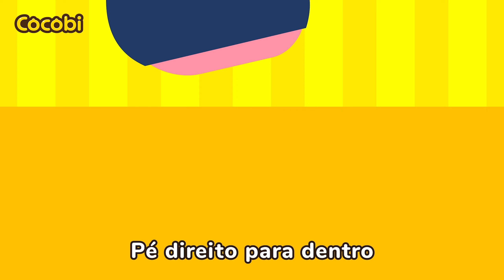Hora de Uma Vacina! | Músicas Infantis | Cocobi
“Estou com frio”
“Oh! O inverno chegou“
“É hora de tomar uma vacina!”
Em um dia de frio no inverno
Você pode pegar uma gripe
Minha mãe me disse
Que é hora de tomar uma vacina
Estou com medo da vacina
Eu não quero tomar uma vacina
“Porque você está com medo?”
“Porque isso dói!”
“Ouça a mamãe”
A vacina assustadora
Vai te ajudar a estar bem mais segura
As vacinas criam anticorpos
Que ajudam a combater o vírus
Seja vacinado
Assim não pegará uma gripe
“Você pode ficar muito doente”
“Se você não se vacinar”
"Viu? Não doeu muito, né?
"Sim! Não doeu!

Músicas, Histórias, Músicas infantis, para crianças,
Dança, bebê, Pré-escola, Jardim de Infância,
Cante Junto, Favorito, Desenho Animado,
Rimas para Bebês, Lição, Família,
Kids Song, Nursery Rhymes, Cartoons, Children,
Cocobi Portugues